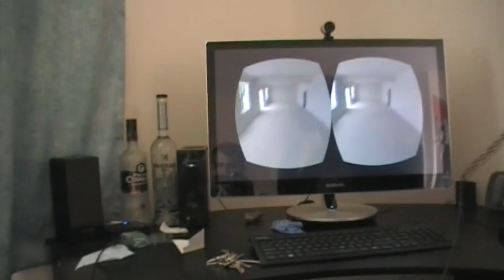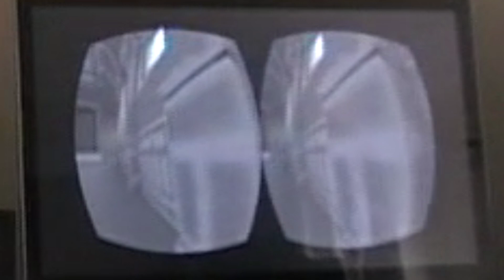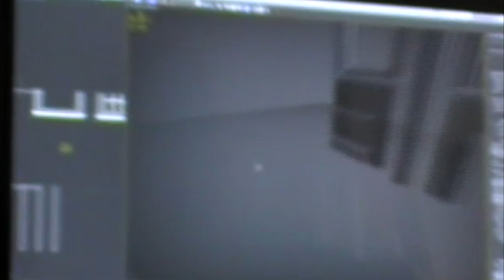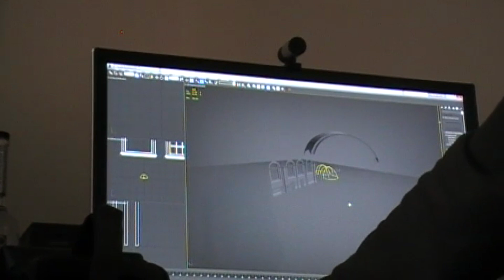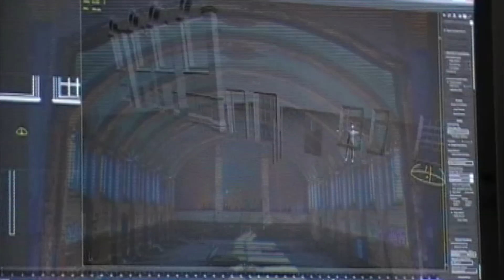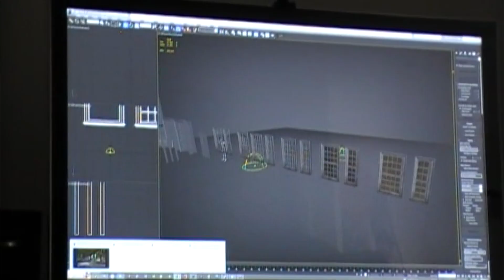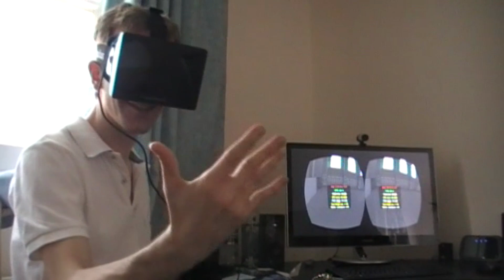Oculus Rift - Dev Kit Demo (ft. Chaoss, 'The Dead Linger' developer)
We spent a few hours with Chaoss, the lead developer behind After Days who became our virtual reality DJ for an afternoon and led us through several digital locations; including the infamous roller coaster demo and a three-story house Chaoss had custom built for the Rift in Unity.

If you are living in London and want to try this out for yourself, get in touch with Chaoss on the Overclockers UK forum.  He is keen to show off his progress to eager students of VR technology.

I would say that this new technology is simply something you've got to experience with your own eyes to fully understand it.  My wife and I are now both hugely excited for the future of Oculus and what that will bring in time.  Equally, I'm eager to see what Chaoss will inevitably do with the unit, as he's obviously got the skill set to produce some very cool experiences for Rift adopters and is currently building After Days.

In summary, I am convinced this groundbreaking virtual reality device will alter the history of not only gaming, but also the manner in which we browse information on the Internet.  (e.g. Think about the potential for a virtual shop, with item interactions possible the same as if you had walked into a store.)  The Rift is both an amazing product for developers and, at the same time, the start of a digital revolution.